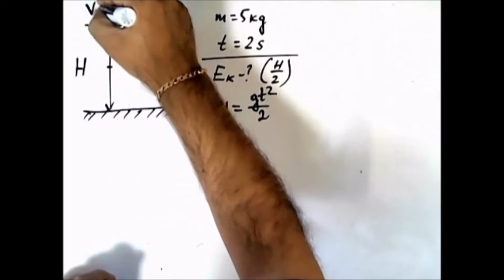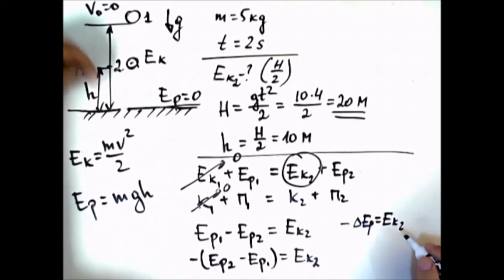ЕГЭ Кинематика 3